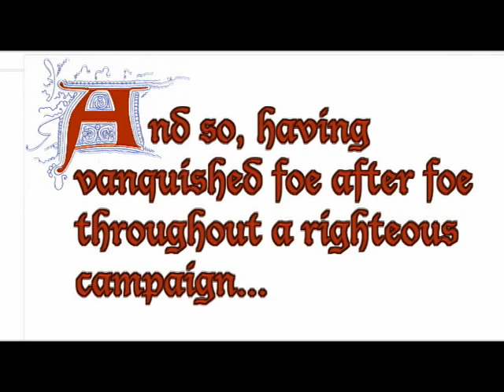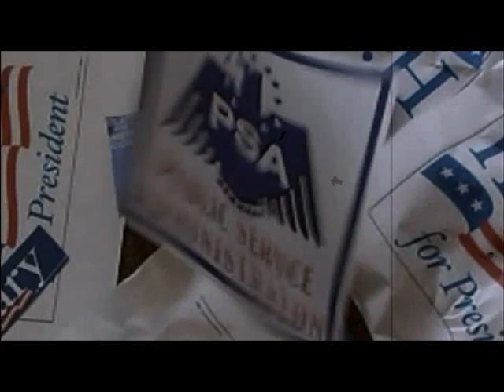Flesh Wound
"This whole thing is the biggest fairytale I've ever seen."
-Bill Clinton 1/8/08

He was right.  But he had no way of knowing which fairytale this primary was turning into.

By the Public Service Administration:

Andy Cobb
Josh Funk
Nyima Funk
Marc Evan Jackson
Mark Kienlen
David Pompeii
Marc Warzecha